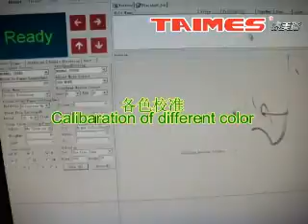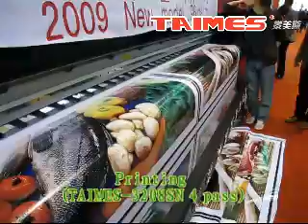TAIMES Digital Printer install info_all.mp4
LOLY (GUANGZHOU) CO.,  LTD. was established in 1996, we are the professional supplier that exports advertising equipments. Our products are CE and ISO9001 certified, which is ensure of product quality.

The core we deal with covers Taimes SEIKO SPT-1020/510/255 high resolution large formart printers, Taimes XAAR130/600 inkjet printer, Yaselan solvent printers, printer ink, CNC engraving machines, cutting plotters, hot air welders. We have more then 6 years of precious experience in international trading. Our customers are all over the world and sales regions have reached to America, Brazil, Ecuador, Germany, UK, South Korea, Malaysia, Philippines, Turkey, Iran and other countries.

We understand the needs of market and always in a position to think of the demand of our customers. Our sell team and after sell team both are professional, we always can give our customers the promptly response, we solve their problems quick; Make them satisfy with our service.

Good after service is the key to get more advancement; These words are always in our LOLY team's mind. LOLY always chases the high quality and best services. At the same time, "Small profits but quick turnover " has always been lolyjet's tenet. Consequently, as our customers, you will always receive the best products with inexpensive prices and best services. Like we always say "You can enjoy LOLY team".